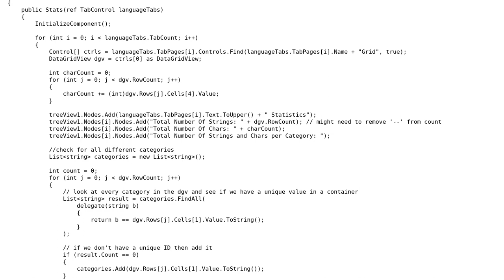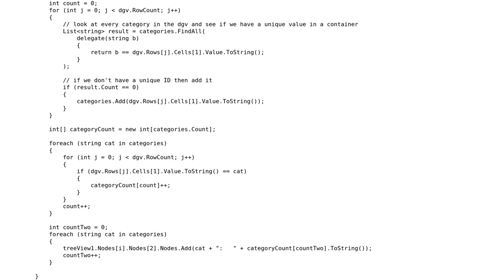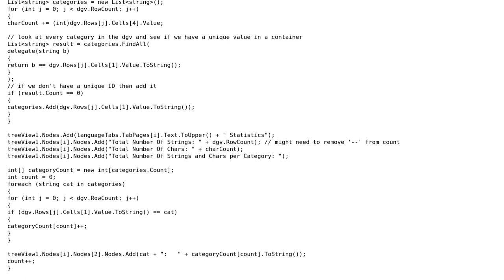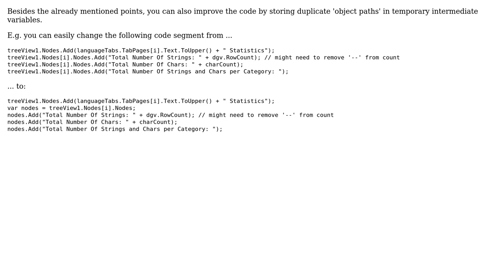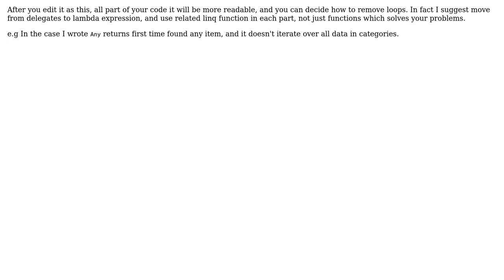Code Review: Searching for categories and storing them (4 Solutions!!)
Code Review: Searching for categories and storing them

With thanks & praise to God, and with thanks to the many people who have made this project possible! | Content (except music & images) licensed under CC BY-SA | Music | Images & others | With thanks to user Steven Jeuris user Saeed Amiri user Matthew Lowe user Jamal user Dan Lyons user Andrew Cooper and the Stack Exchange Network Trademarks are property of their respective owners. You are responsible for your own actions.